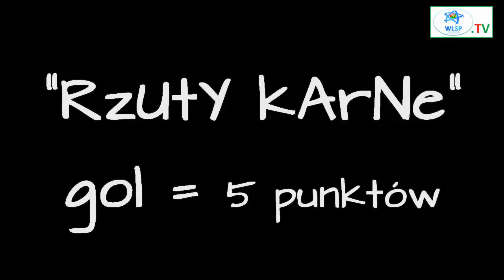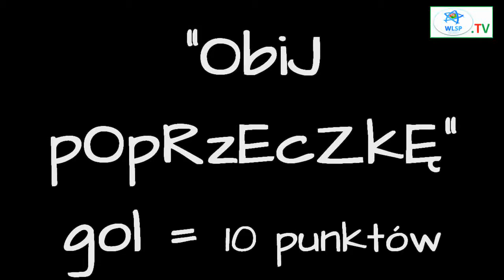WLSP: TurboKozak, odcinek 3 (sezon pierwszy)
Wołomińska Liga Szóstek Piłkarskich przedstawia 3 odcinek, pierwszego sezonu TurboKozaka. W roli głównej Jerzy Kamiński.